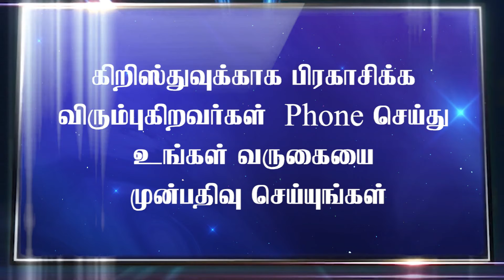jesus provides joy ministries | valamai ooliyam tharisna mugam | bethlahem engineering college